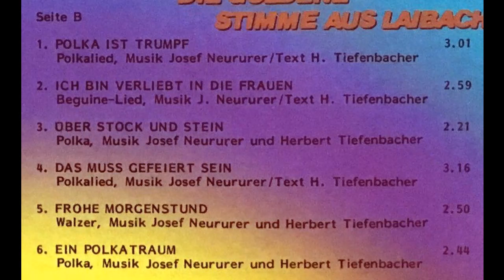Tschirgant Spatzen - Freunde, Musik ist unser Leben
Polka von Sepp Neururer und Herbert Tiefenbacher
Album Das muss gefeiert sein
Eine wirklich tolle Produktion der Tschirgant Spatzen von damals um die Herren Tiefenbacher und Neururer mit dem in der Szene bekannten Sänger Braco Koren (Sohn von Franc) und damals schon mit dem Gitarristen Klaus Kofler
erschien bei Tyrolis 1984